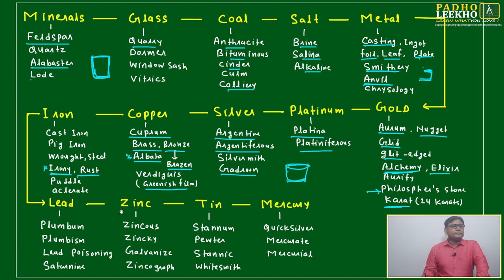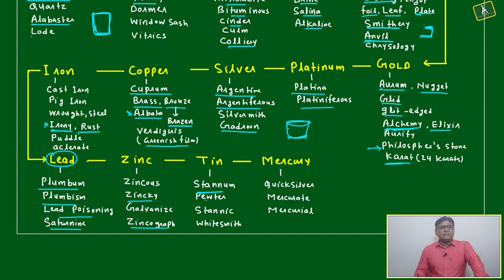IMPORTANT METALS (GOLD TO MERCURY) PART-2 (VOCABULARY PART-92)VARC |CAT 2023 | CAT/MBA PREP ONLINE